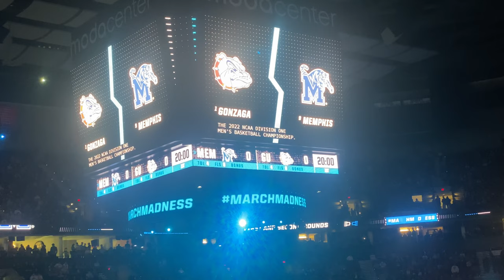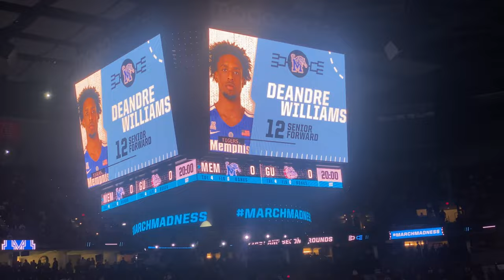Gonzaga Bulldogs vs. Memphis Tigers (2022 March Madness) Starting Lineups